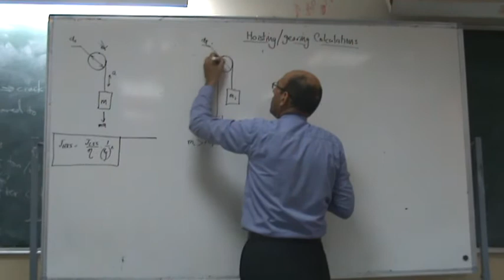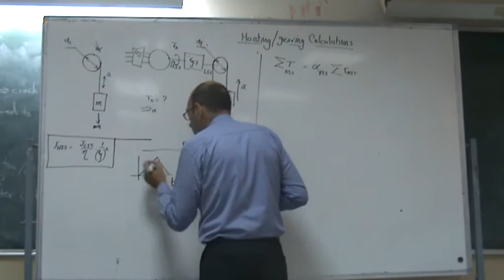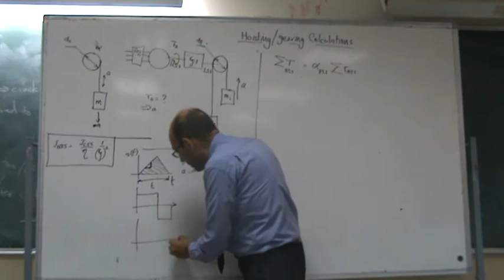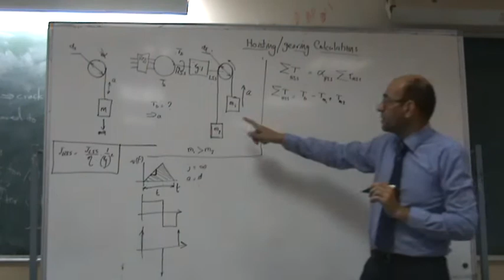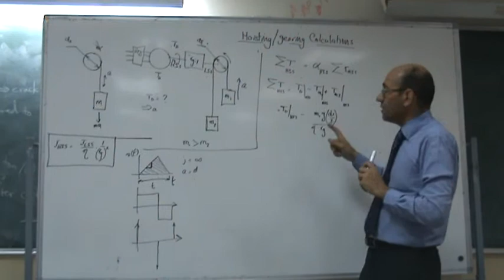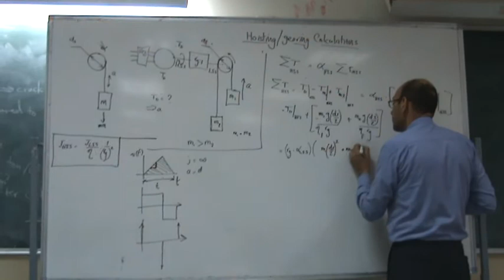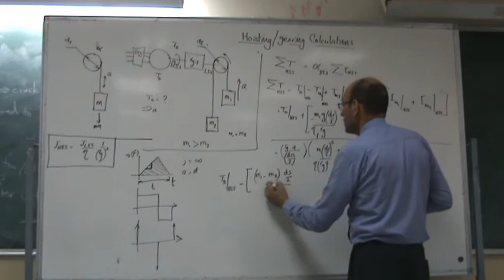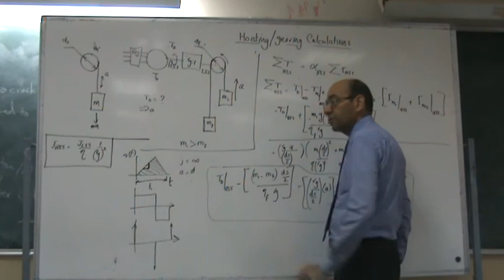Design of geared hoisting systems II: Effect of gearing, 18/9/2014